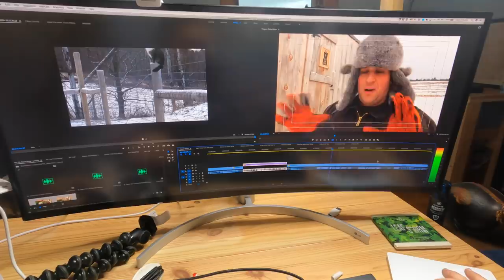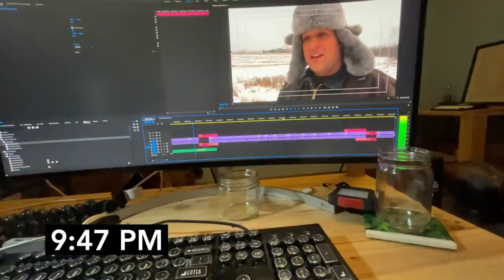Hit by a car! What happened 6 months later? A Day in the Life of Lil Barn Cat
Spend the day with Lil Barn Cat, the cat who miraculously survived getting hit by a car.